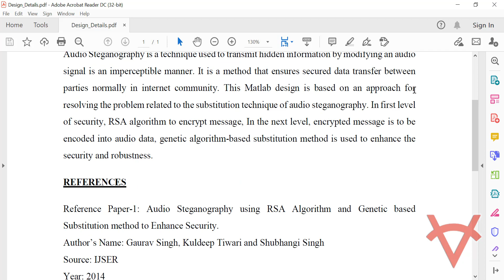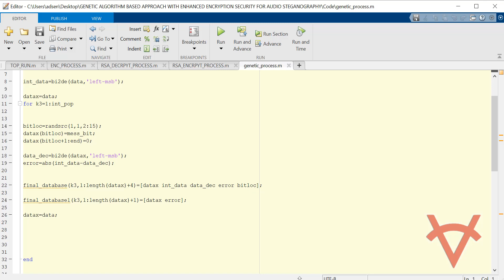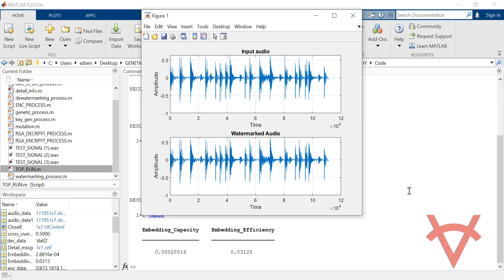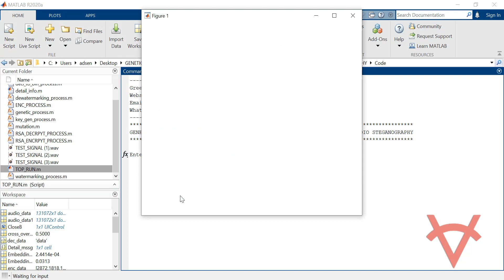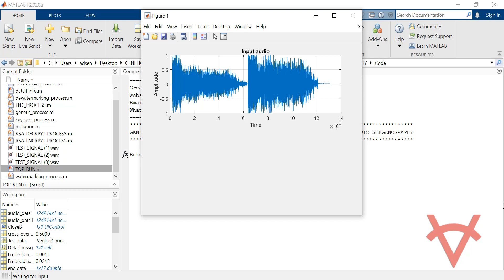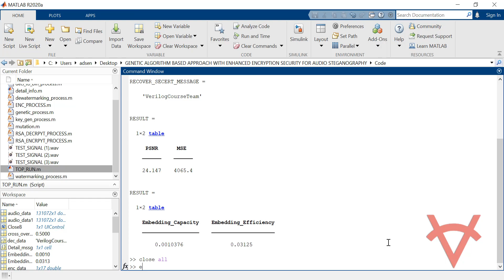GENETIC ALGORITHM BASED APPROACH WITH ENHANCED ENCRYPTION SECURITY FOR AUDIO STEGANOGRAPHY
DESIGN DETAILS
Audio Steganography is a technique used to transmit hidden information by modifying an audio signal is an imperceptible manner. It is a method that ensures secured data transfer between parties normally in internet community. This Matlab design is based on an approach for resolving the problem related to the substitution technique of audio steganography. In first level of security, RSA algorithm to encrypt message, In the next level, encrypted message is to be encoded into audio data, genetic algorithm-based substitution method is used to enhance the security and robustness.

REFERENCES
Reference Paper-1: Audio Steganography using RSA Algorithm and Genetic based Substitution method to Enhance Security.
Author’s Name: Gaurav Singh, Kuldeep Tiwari and Shubhangi Singh
Source: IJSER
Year: 2014